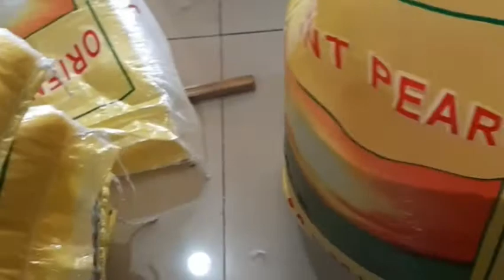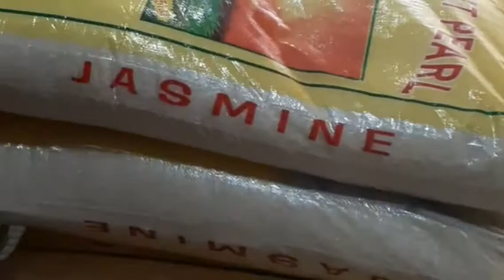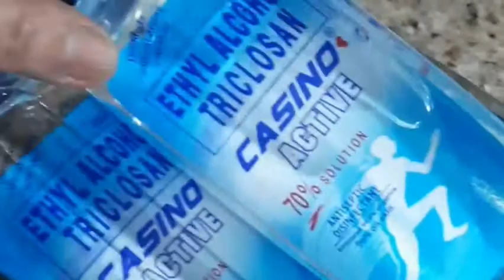AYUDA iloveBUKIDmixVlog GrowingOld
Lets doing our part to stay at home.
Ginagmay nga mga Ayuda para sa atong mga batus.